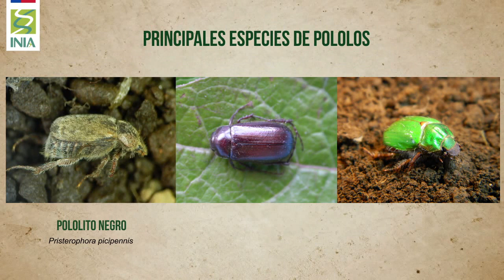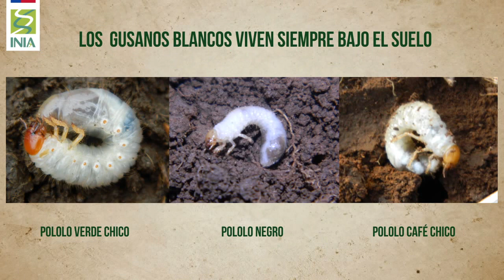Video INIA La Cruz Nº 28 Pololos, Pololitos o gusanos blancos en arándano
Los Pololos o gusanos blancos  pertenecen a la familia escarabaeidae, son especies nativas y existen sobre 20 especies asociadas al arándano.
Los escarabeidos presentan una metamorfosis completa, es decir presentan los estados de huevo, larva, pupa y adulto.
El estado adulto o pololo se alimenta del follaje de las plantas y las larvas o gusanos blancos se alimentan de las raíces, cuello y corona  a ras y bajo el suelo causando la muerte de plantas jóvenes.